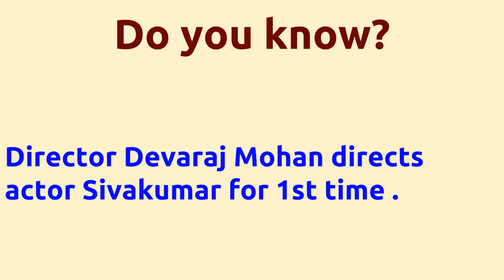Ponnukku Thanga Manasu |1973 movie |IMDB Rating |Review | Complete report | Story | Cast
Movie Title --- Ponnukku Thanga Manasu Unbelievable ---Director Devaraj Mohan directs actor Sivakumar for 1st time . Director Devaraj Mohan directs actor Sivakumar for 1st time . Director Devaraj Mohan and music director G.K.Venkatesh joins for 1st time . Cast -- Sami Kannu Sivakumar as Ramu Vidhubala Vijayakumar as Shankar Below actors passed away -- Thangavelu died on 28-SEP-1994 Gopishantha Manorama died on 10-OCT-2015 Movie Details -- Directed by - Devaraj Mohan Directed by - P.Madhavan Music by - G.K.Venkatesh Produced by - P.Madhavan Running Time - 143 mins